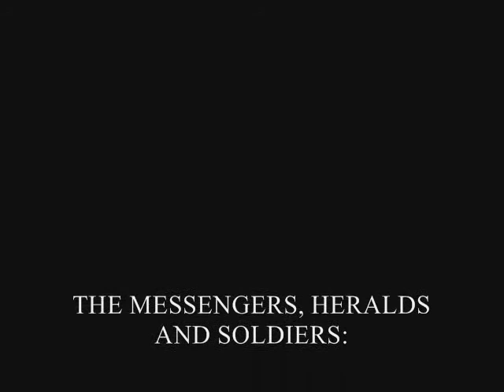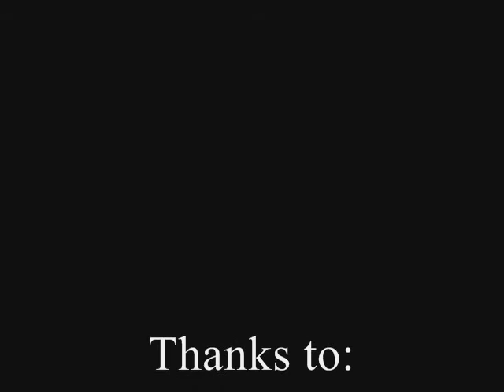BRISTLE OAK ACADEME Stage Play, Part 3 Of 3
lustydarius watches Bristle Oak Academe Stage Play, "Cinderella" on its 3rd Foundation Day, February 25th 2012, Saturday, 5:00 PM - 7:00 PM. (Note: See Parts 1 and 2). BRISTLE OAK ACADEME is located at (Main Branch) Block 4, Lot 15, Petunia Street, Bonair Homes, Molino, Bacoor, Cavite. (New Building) Block 14, Lot 8, Gawaran Avenue, Molino 3, Bacoor, Cavite. They offer Toddlers, Nursery, Kindergarten, Preparatory and Grades 1 - 6. Contact Numbers: (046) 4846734; 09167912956; 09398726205. CAST OF CINDERELLA: FRIENDS OF CINDERELLA, THE RATS AND THE BIRDS: Princess Annika C. Cabrera; Chelsea Lorin P. Soriano; Rhian Marie Angela O. Dela Pena; Cassie M. De Leon; Cedric Jamie M. Oposa; Sofia Marielle P. De Luna; Laveine Penelope T. Reyes; Mary Marielle M. Capuz. THE SINGERS, DANCERS, COACH AND HORSES: Josiah Jedidiah J. Balina; Danielle Ann A. Bote; Shaun Kendrix C. Jupson; Lee Auldrin R. Granadoz; Allyza May P. Aguila; Miguel Andrei R. Madeja; Queenie Rose G. Abena. THE MESSENGERS, HERALDS AND SOLDIERS: Claro Angelmo B. Magnaye; Jowen Matthew E. Rabago; Joshua Ray V. Salonga; Alyxendrei Alhpert F. Vega; Virgil Lanz G. Serranno. THE FAIRY GODMOTHERS: Juliana Althea I. Gamboa; Ma. Jennelyn M. Rivera; Kate V. Nacpil; Sophia R. Joson; Zyquia V. Gabriel; Dana Denise M. Rogacion. STEPSISTERS AND STEPMOTHER: Julie Ann Nicole O. Francisco; Denise Maree R. Caba; Queenie Marie G. Abena; THE QUEEN: Zamantha Nicole C. Dela Cruz. THE KING: Sean Martin B. Marcos. PRINCE CHARMING: Rey Miguel G. Estoque. CINDERELLA: Bianca Angelu R. Garcia. NARRATORS: Jerick Matthew B. Palo; Zamantha Nicole C. Dela Cruz. WITH SPECIAL PARTICIPATION OF THE VIOLINISTS: Ms. Sarah Dina M. Garcia; Ms. Ariadne M. Arcellano.